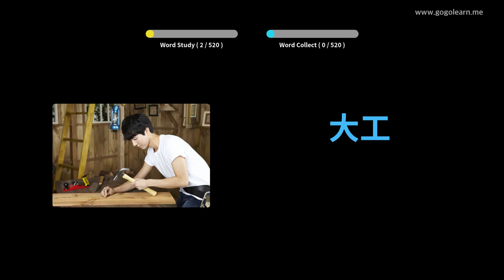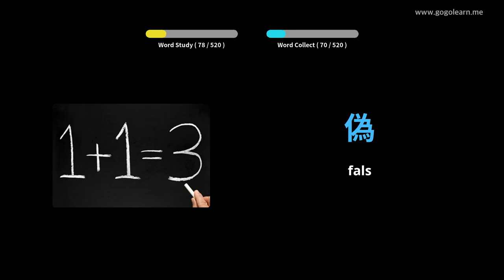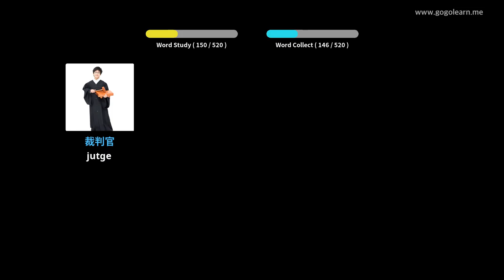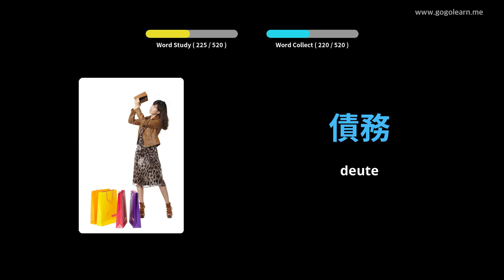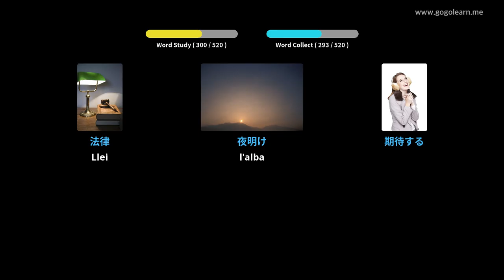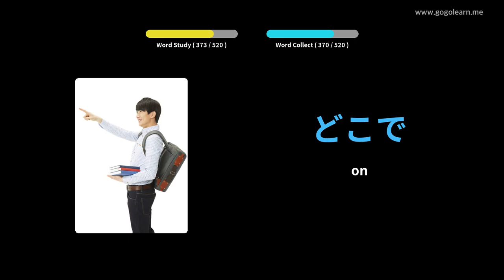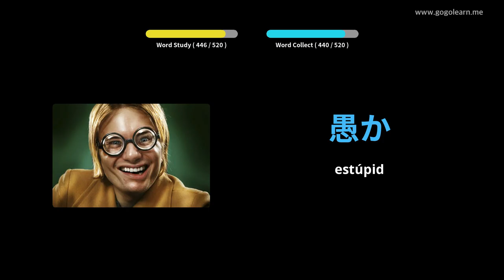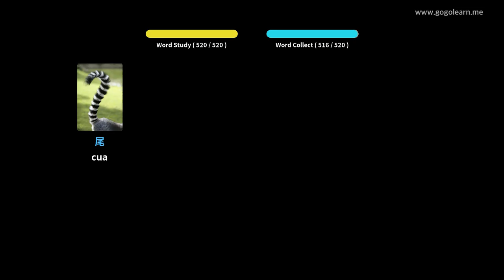Escola bàsica de vocabulari japonès | Golearn